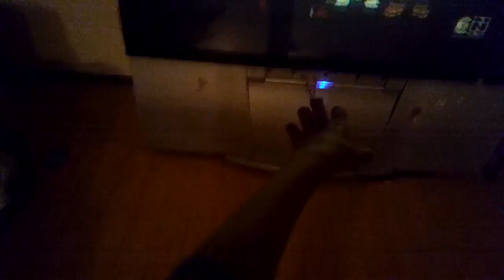Peace and love on the planet Earth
Steven and his friend Peridot were trying to build something but she got mad when they were on a break I said she was very mad that she put her drill on the letter c of a guitar or ukulele Advanced even got on his guitar or ukulele and then he told her Doremi Faso and then he started saying some words to make a song Sound more beautiful than Peridot made her own song and then the other start to sing and then she learn how to make music and then kiss sorry making music with the others and then she starts to sing the song and then the other started and then they became best of friends